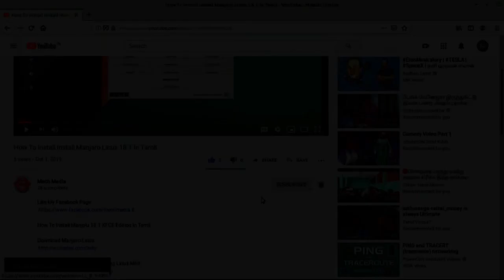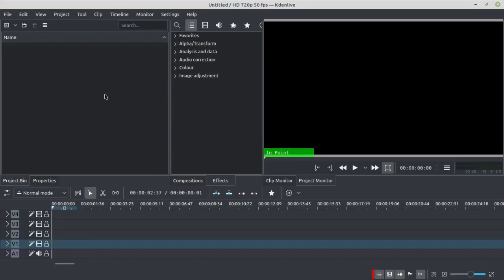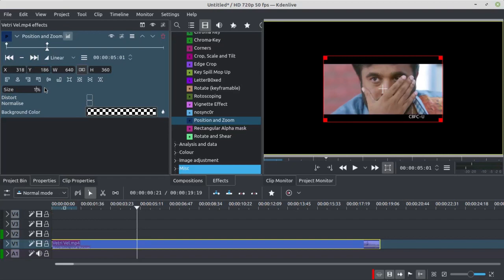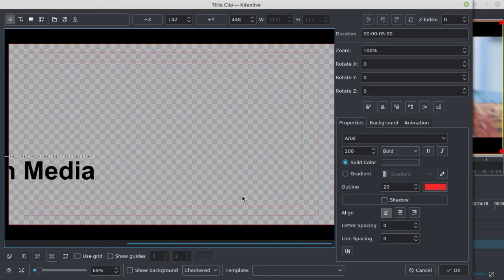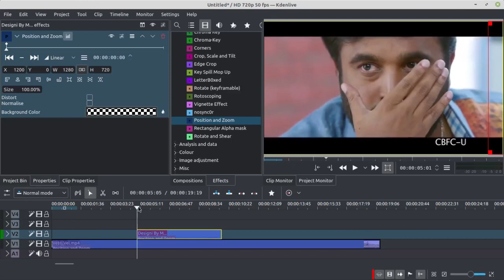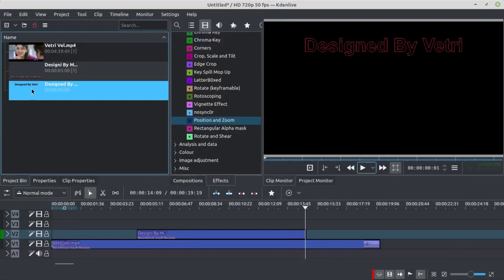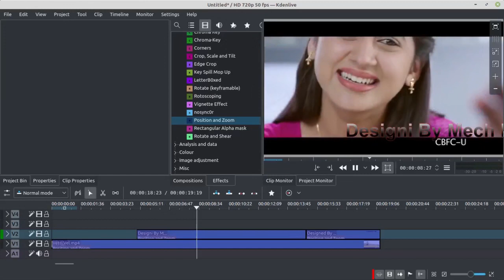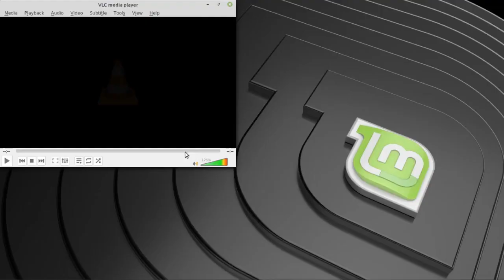Kdenlive KeyFrem Animation Tutorial In Tamil